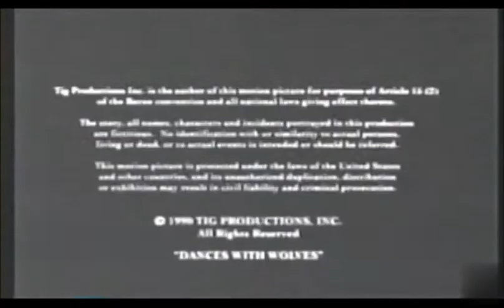Majestic Films Intl./Orion Pictures/MGM Worldwide TV Distribution/Sony Pictures TV (1990/2005)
Credit to EndCreditsFan Forever.
From a 2005 WGN Superstation airing of the film, "Dances With Wolves". For GH32143, Marcus Montgomery's Logo Archive, Jude A, and MsCrystal.